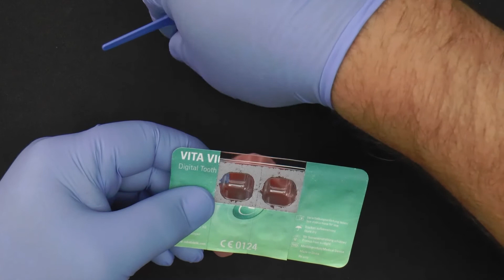VITA VIONIC VIGO®: Testing the fit / Passprüfung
Testing in fit in the denture cavities / Prüfung der Passung in den Prothesenkavitäten
VITA VIONIC VIGO: Get a glimpse of what is coming soon . . . (May 15th, 2020 – VITA Social Media Activities.)
VITA VIONIC VIGO: Bekommen Sie einen ersten Eindruck. (15. Mai 2020 – VITA Social-Media-Aktivitäten.)